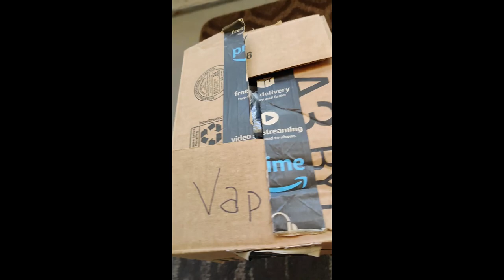The clouds are GONE (*were for a week and 4 days... Failure is real. heh.).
As my buddy Unlike Pluto says:

Light is cutting through the haze
Darkest night becomes the day
Solar never went away
It was just behind the rain

Or in my case, the clouds.  Here comes the Sun.